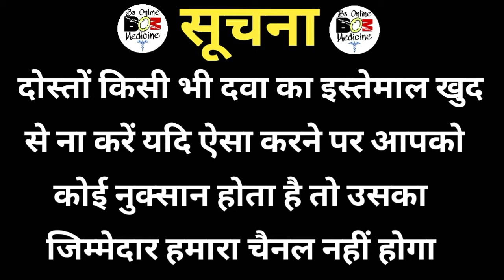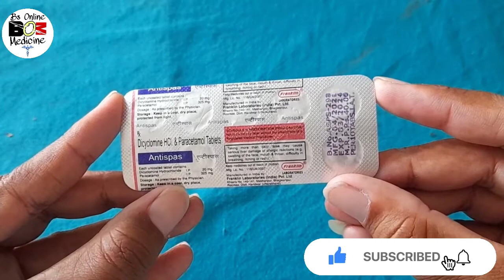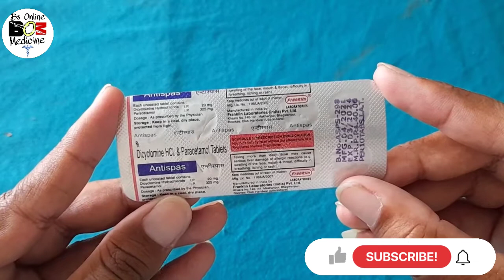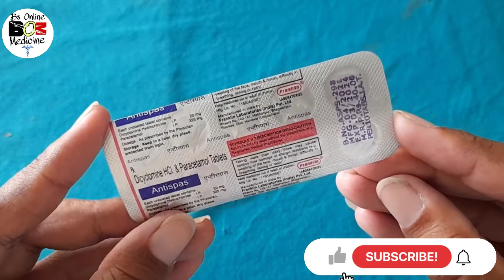Dicyclomine Hydrochloride Ànd Paracetamol Tablet | Dicyclomine Hcl & Paracetamol Tablet information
Dosto Aaj Ke Is Video Me Maine Aapko Btaya Hai
Antispas Tablet Ke Bare Mein Jo Ke Pet Dard Ke Sath Or Bhi Bahut Si Samasyaon Me Di Ja Sakti Hai.

Your Queries-
1) Dicyclomine hydrochloride and paracetamol tablet
2) Dicyclomine hydrochloride and paracetamol tablet uses in hindi
3) Dicyclomine hydrochloride and paracetamol suspension
4) Dicyclomine hydrochloride and paracetamol tablet ke fayde
5) Dicyclomine hydrochloride and paracetamol tablet benefits
6) Dicyclomine hydrochloride and paracetamol syrup
7) Dicyclomine hydrochloride and paracetamol tablets uses in india
8) Dicyclomine hydrochloride and paracetamol tablet side effects
9) Dicyclomine hydrochloride and paracetamol tablet in hindi
10) Dicyclomine hydrochloride and paracetamol tablets uses in